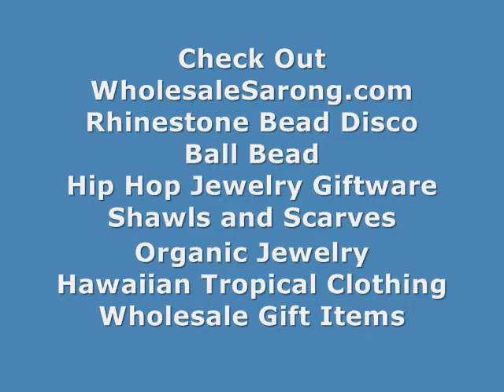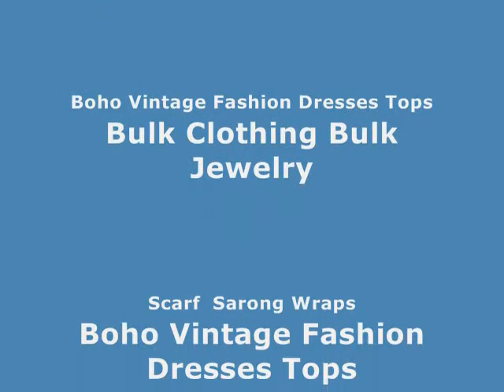wholesale fashion accessories bali made bamboo stick handbag WholesaleSarong.com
USD$5.50
Product code: bamboo-stick-handbag-1
bamboo and wooden sitck handbag
polyester fabric lining and one magnetic button for closure
Approximate size: 10 x 8 inches (Width x Height, not include the handle), bottom 3.5 inches wide

stylish handbag oriental themed bali made bamboo stick handbag
fashion distributors bali made bamboo stick handbag
distributor purse stores purse Indonesian handicrafts
wholesale manufacturers handbag and purse purse Indonesian handicrafts
Cheap Wholesale Handbags purse Indonesian handicrafts